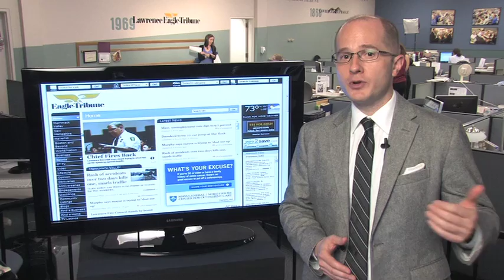Shaw's strike languishes on and alleged robber nabbed in Methuen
Here's a quick look at what's happening in The Eagle-Tribune newsroom Thursday, May 20.